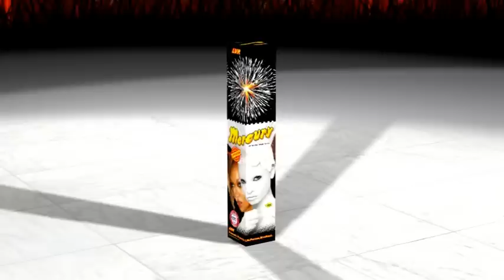Mercury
lvr fireworks,Mercury